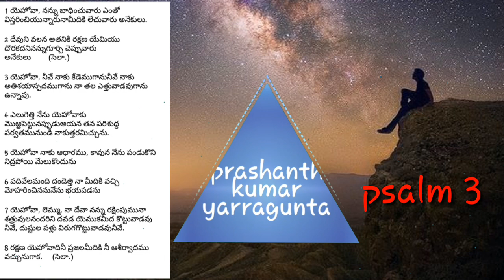Psalm 3 / keerthanalu 3 / praise god tv / prashanth Kumar yarragunta